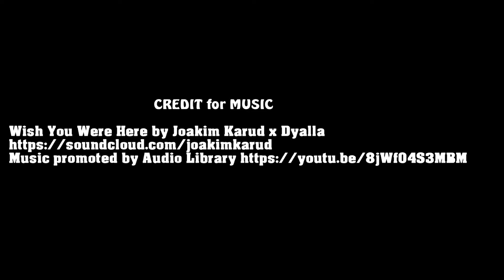SEVA: Best Academy 5K Run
This video is about getting you to be involved in an exciting BEST Academy 5k Run. This is an annual event at Galt High School. We want you to bring your friends and family to share this amazing experience with us.